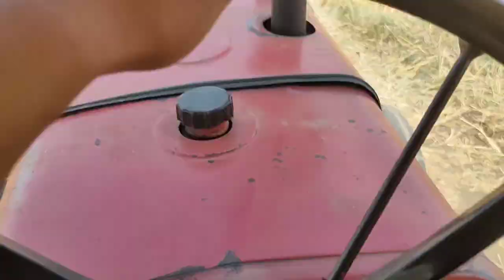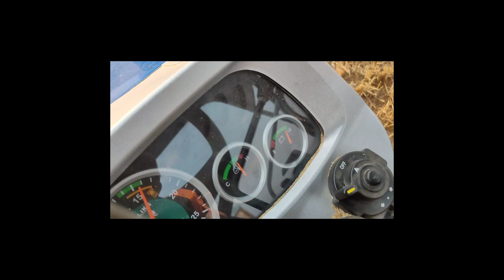Dashmesh 517 Straw Reaper RPM changer Performance on Sonalika sikandar Rx 50